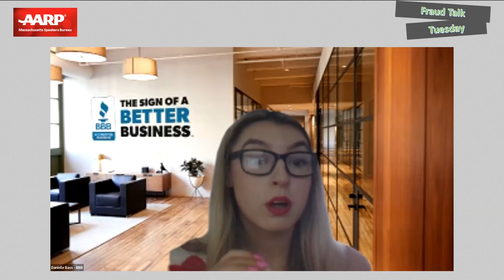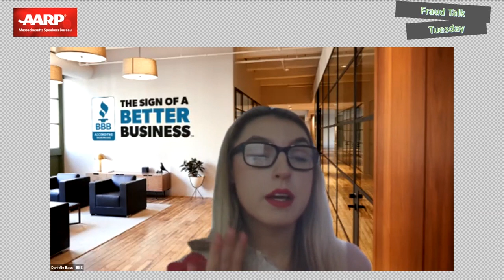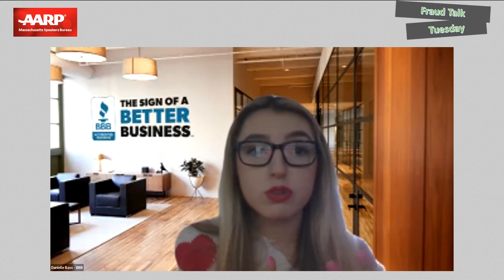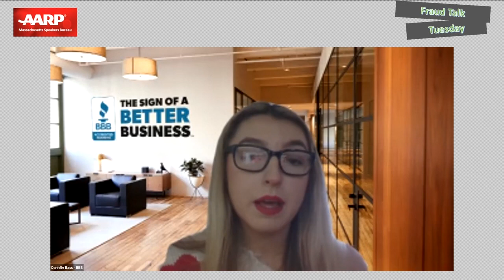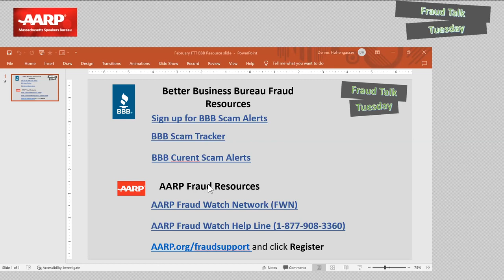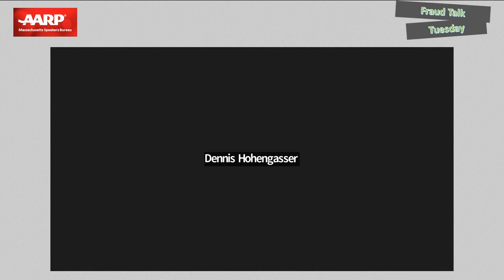Fraud Talk Tuesday | Time to Talk Scams with AARP & BBB®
Join us for a discussion with Danielle Bass, Community Relations Manager with the Better Business Bureau, on current scams and what the BBB is doing to educate consumers and prevent victimization by fraudsters. Danielle has been with BBB for over 3 years and delivered almost 50 presentations in the past year on scams alone.

This event is part of a monthly series titled Fraud Talk Tuesdays, where we cover a different scam each month in 30 minutes or less! Each presentation is given by a trained AARP volunteer.

Please do not opt out of event-related emails, as you will be emailed a link to join the discussion via Zoom prior to the event.